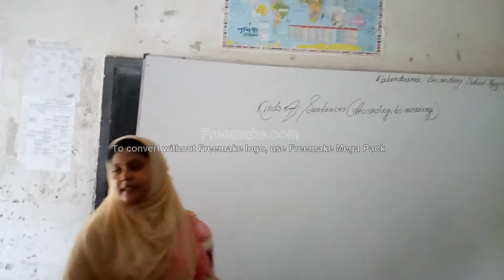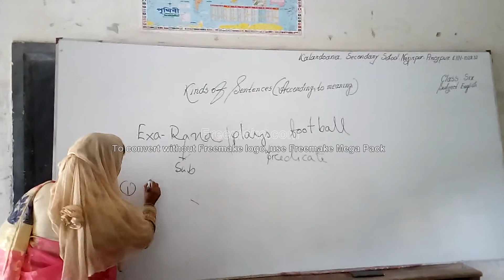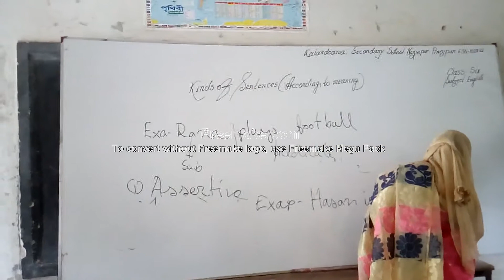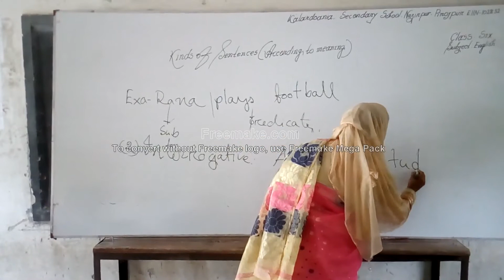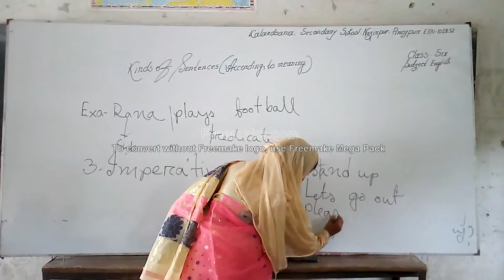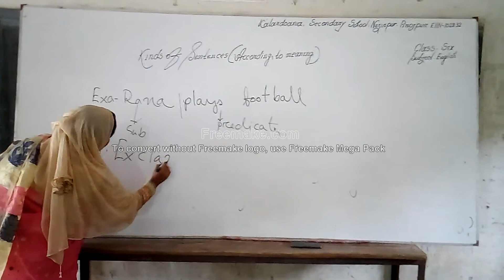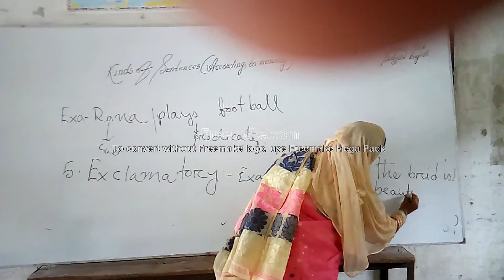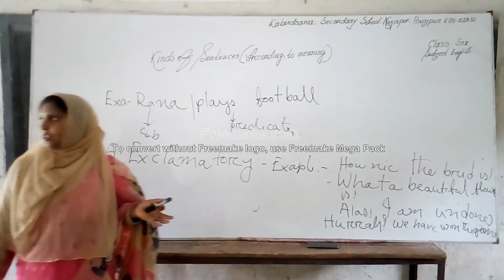Asma Khanom , Assistant Teacher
Class : Six & Seven
Sub : English